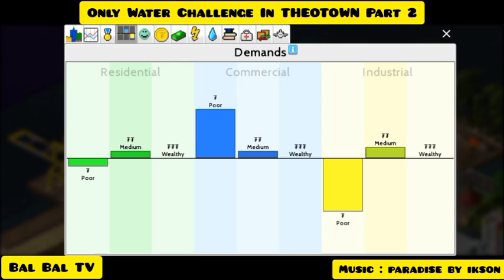ONLY WATER CHALLENGE PART 2 IN THEOTOWN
Hi guys! So now I playing THEOTOWN city builder. I have challenge to making city but without land. It just only water! Can I make it?

There's some part of ONLY WATER CHALLENGE project. I hope you like it guys :)

Thanks